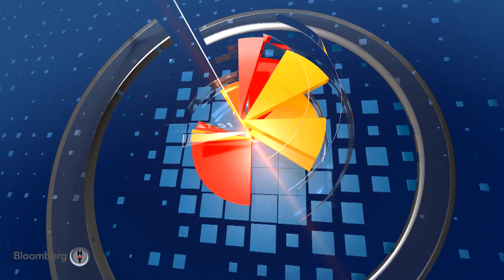İş Dünyası | 04.12.2019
Hande Berktan'ın sunumuyla ekrana gelen programda sektör temsilcileri ve iş dünyasının önde gelen isimleri kendi alanlarıyla ilgili analizlerini anlatıyor, sektörde yaşanan yenilikleri izleyicilerle paylaşıyorlar.